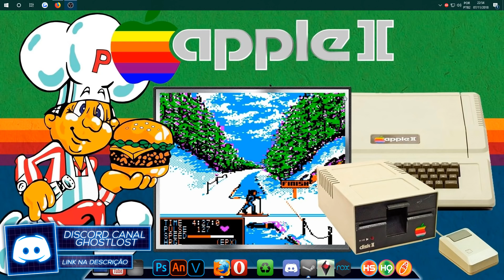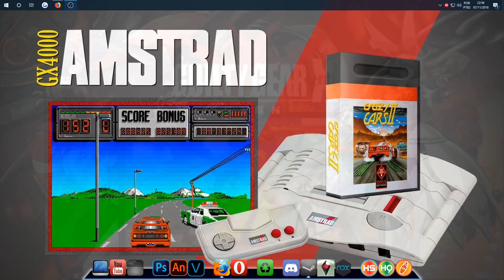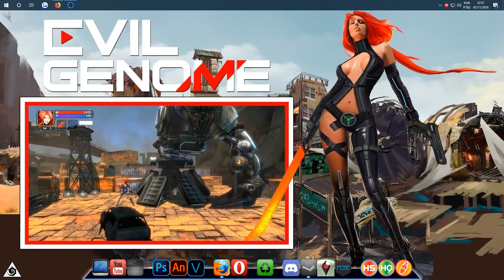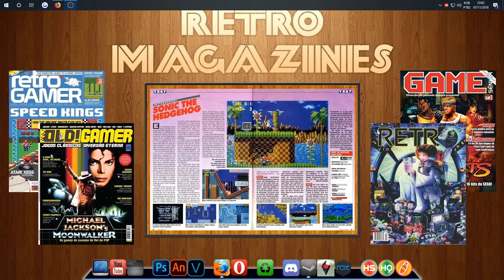HYPERSPIN???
👻 FALA ASSOMBRADOS, DESSA VEZ É UM VIDEO MAIS SÉRIO AONDE RELATO ALGUMAS COISAS CHATAS QUE ANDAM ACONTECENDO NA COMUNIDADE HYPERSPIN, ENTÃO SE INSCREVE, COMENTA E COMPARTILHA O VÍDEO PARA AJUDAR NO CRESCIMENTO DO CANAL.

🔥🔥🔥 VIDEOS RECOMENDADOS 🔥🔥🔥

🔘 CANAIS PARCEIROS 🔘

🎧 MUSIC 🎧

Contact the artists:

👉 S. Strong